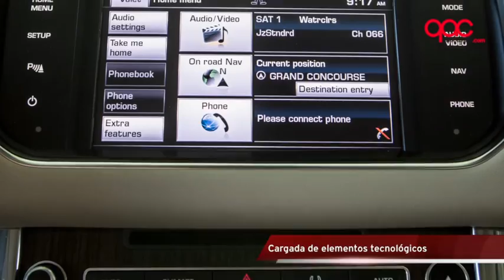Videoprueba de la Range Rover Sport 2014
Llega el nuevo Range Rover Sport 2014, más urbano, más sofisticado y más económico que nunca. Un lujo para los sentidos.